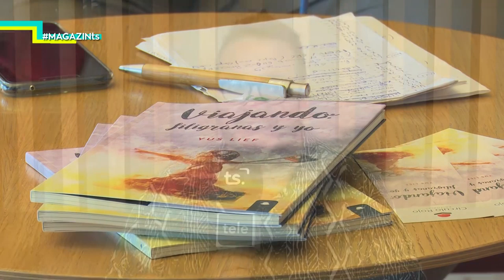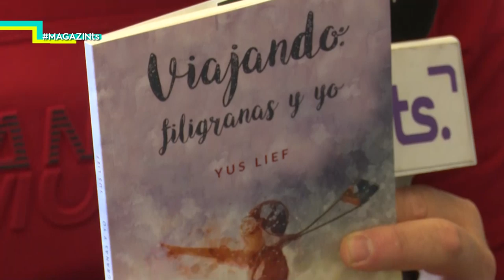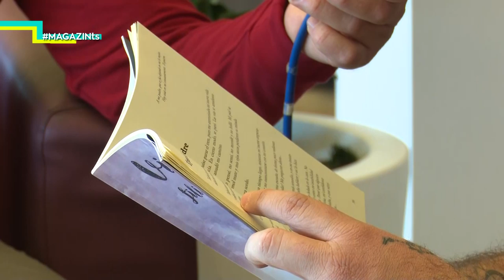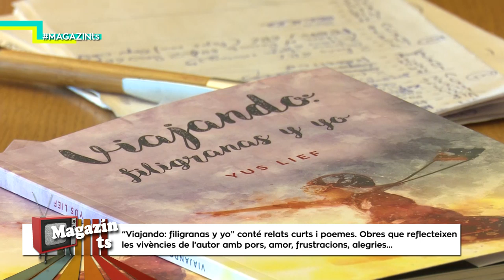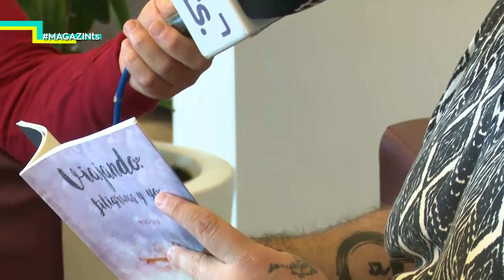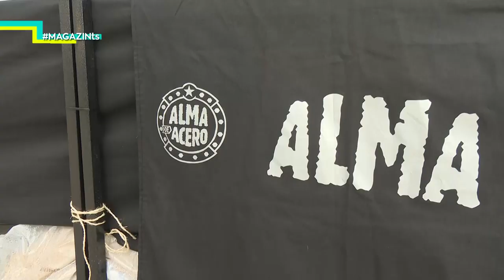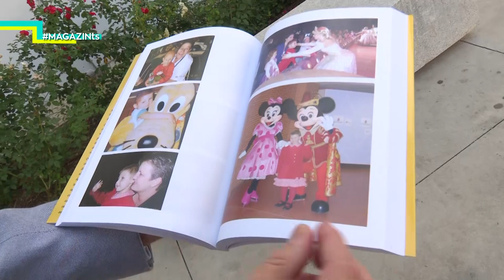2019 10 24 MAGAZIN TS DIJOUS LLIBRE YUS LIEF + ALMA DE ACERO